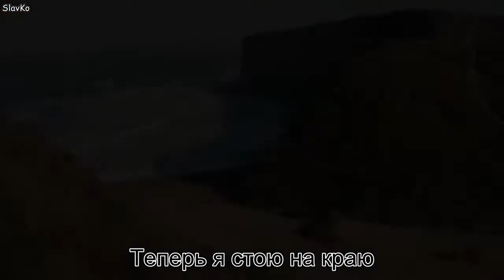Slut - Welcome 2 (film "Dem Horizont so nah")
Саундтрек немецкой инди-рок-группы Slut "Добро пожаловать" к фильму "Так близко к горизонту" (Германия, Франция, 2019 год)